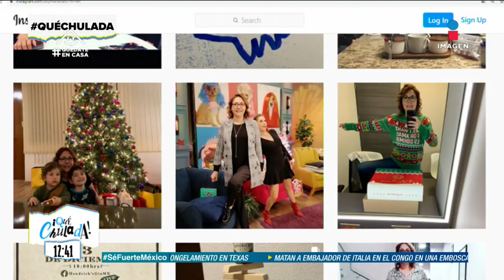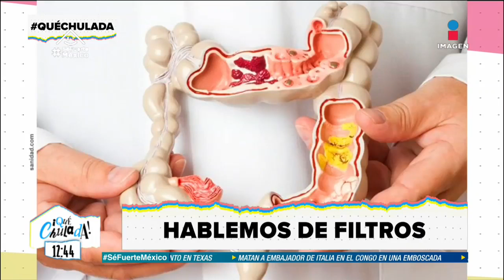Programa Completo 23 de febrero 2021 | Qué Chulada